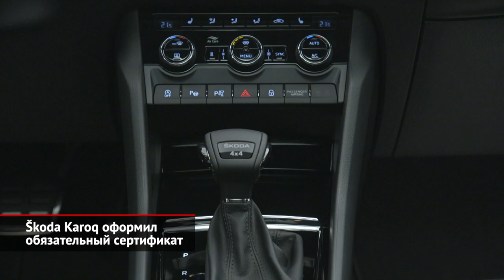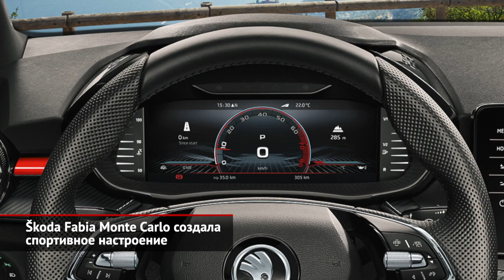Škoda Karoq оформил сертификат. Škoda Fabia Monte Carlo создала спортивное настроение | Новости 1889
На российский рынок кроссовер Škoda Karoq вышел сравнительно недавно. Но его мировая премьера состоялась четыре года назад, поэтому прошлой осенью марка провела плановый рестайлинг бестселлера. В первую очередь обновление принесло Кароку другие фары, которые изменили свою форму. Оптика стала светодиодной, а за доплату будут доступны матричные фары. Задние фонари сделались более узкими и также заполучили светодиодную начинку. У дорогих версий даже появилась анимация: габаритные огни включаются плавно, а поворотники анимированы бегущей строкой. Замыкают список внешних изменений новые бамперы, плюс решётка радиатора иной формы — она заметно шире нынешней. Вдобавок внимательный взгляд подметит более крупный спойлер на крышке багажника. Также внутри изменилась диодная подсветка, а электропривод можно заказать для обоих передних кресел (а не только водительского). В начале марта такие кроссоверы должны выйти на российский рынок. Во всяком случае, машина прошла обязательную сертификацию, а значит, до cтарта продаж осталось совсем немного времени. Согласно сертификационным документам, российский Karoq сохранит нынешнюю гамму силовых агрегатов. Базовым останется 1,6-литровый атмосферник, что полагается только переднеприводным машинам. Кроссоверы со 150-сильным турбомотором могут иметь передний привод с восьмиступенчатым «автоматом» или полноприводную трансмиссию с семиступенчатым «роботом».

Skoda Fabia нового поколения появилась прошлой весной, а весной нынешней чешский компакт обзаведётся «оспортивленной» версией Monte Carlo. Сразу уточним, что новинка выделяется только особенным декором, но до технических переделок дело не дошло. Итак, снаружи серия Monte Carlo отличается оригинальными легкосплавными колёсами, обильным чёрным декором, а также декоративными накладками на порогах и бамперах. Сзади появилась имитация диффузора. В салоне широко использован красный, а передняя панель и дверные карты украшены вставками под углепластик. Кроме того, шкодовские интерьерщики подправили графику панели приборов, плюс внедрили спортивные сиденья и руль. На педалях появились металлические накладки. Повторим, что шасси и моторы оставлены стандартными. Но чтобы соблюсти политес, для версии Monte Carlo из гаммы исключён наименее мощный мотор — литровый атмосферник отдачей 65 сил. Как известно, в Россию Fabia возвращаться не планирует: у нас роль младшей модели отведена Рапиду.

00:00 Шкода Карок оформил обязательный сертификат одобрения типа
01:34 Шкода Фабия Монте Карло создала спортивное настроение